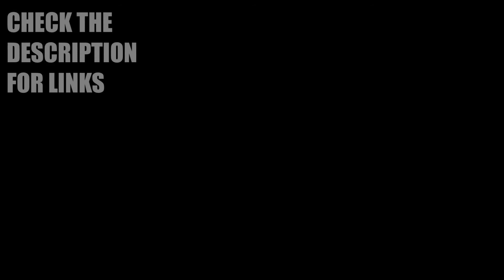Conflicted Satisfaction :: Fallout 4 PC Ep02 Part 1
Turns out that I accidentally recorded a lot more than I thought! That means it's a two parter!